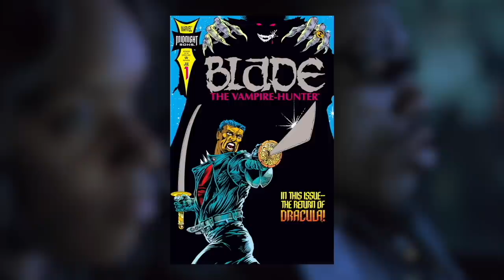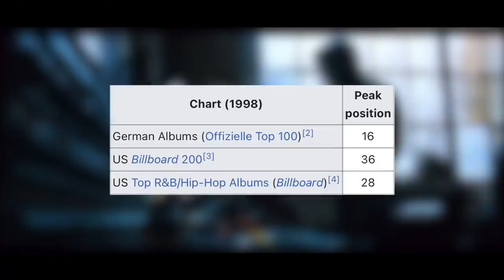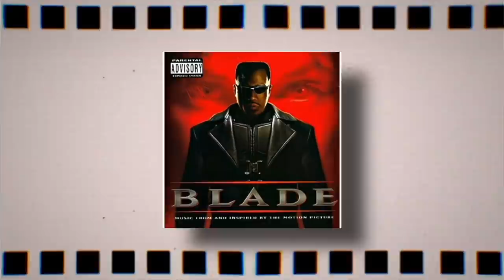BLADE (1998) Revisited: Marvel Movie Review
While the Marvel Cinematic Universe (MCU) has become the most wildly successful franchise of all time, the series took a long time to get going. Long before Marvel ever started producing their own movies, studios took a chance by embracing the comic book genre in a way that defied conventional wisdom. The film that opened the door for all that was to follow was 1998’s Blade, starring Wesley Snipes as the titular vampire hunter. At the time, Blade was a little-known character unless you were a serious comic book fan, but New Line Cinema took a big swing by giving this horror-action movie a significant budget. Granted, one could argue this wasn’t outside of their wheelhouse, with the same company having success a year earlier with their adaptation of Spawn, but Blade was a much bigger deal to audiences when it came out in August of 1998.

Indeed, the film seemed to open Hollywood’s eyes to the potential of more comic book movie franchises beyond Batman, and its 2002 sequel was an even bigger hit. One could argue that without Blade, Bryan Singer’s X-Men might not have gotten made, nor Sam Raimi’s Spider-Man and so on. Indeed, it’s an essential piece of comic book movie history and an appropriate way to kick off an all-new series here on JoBlo Originals, Marvel Revisited. In this series, which is written, narrated and edited by Kier Gomes, we go film-by-film, examining how the MCU came to be by profiling all of the movies that helped pave the way to the MCU as we know it now!